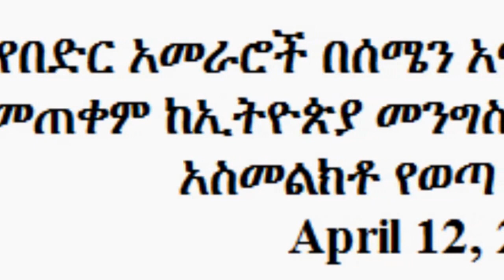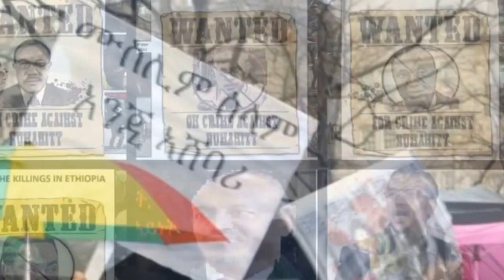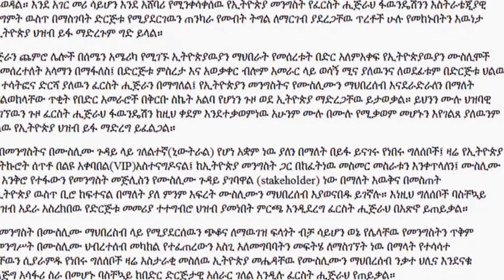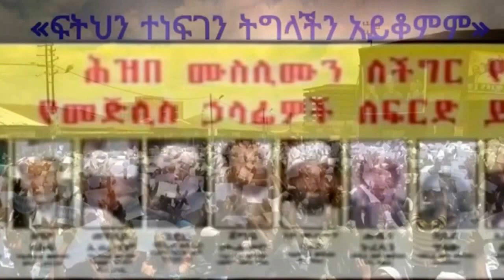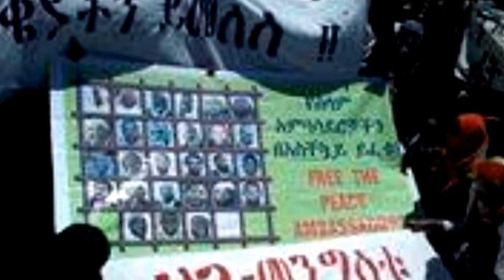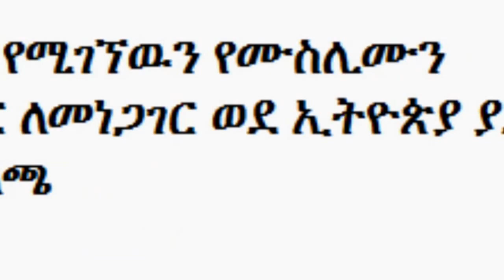First Hijrah's Press Release on the recent activity of BADR. April 12, 2014